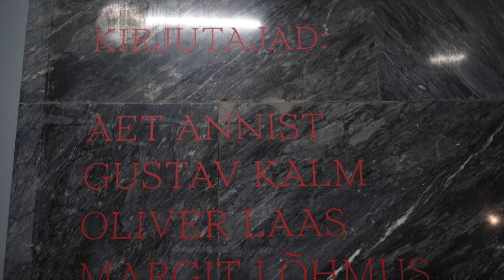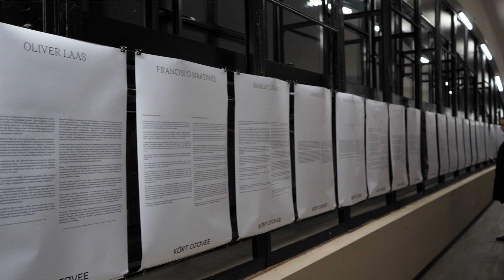VI Artishoki biennaal: vestlevad Anne Vetik, Piret Puppart ja Gustav Kalm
Vestlus VI Artishoki biennaalil Anne Vetiku, Piret Pupparti ja Gustav Kalmu vahel 22. oktoobril 2018 Kärt Ojavee teose teemal.

VI Artishoki biennaal (VI AB) oli kaasaegse moekunsti näitus Balti jaama ootepaviljonis 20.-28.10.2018. Kuraator Sten Ojavee (Kaasaegse Kunsti Eesti Keskus) tõi näituse peamise eesmärgina välja käsitleda kriitiliselt tänapäeval levivaid rahvusidentiteedi käsitlusi ning pakkuda välja erinevaid vaatepunkte kaasaegse rahvusluse mõtestamiseks. Selleks kasutasid näitusel osalenud kunstnikud moekunsti vahendeid. Biennaali korraldas Artishoki kunstiplatvorm koostöös Kaasaegse Kunsti Eesti Keskusega.